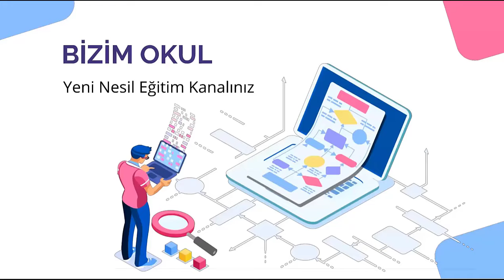2.SINIF TÜRKÇE DERS KİTABI YAVAŞ DİNLEME METNİ SAYFA 38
2.SINIF TÜRKÇE DERS KİTABI YAVAŞ DİNLEME METNİ SAYFA 38